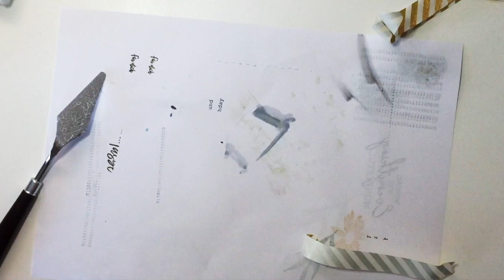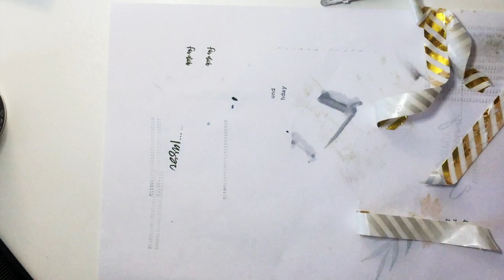Monochrome Struktur-Kunst auf Leinwand-Karten | Anleitung mit Stampin'Up! Produkten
In diesem Video nehme ich dich mit zur Gestaltung kleiner Kunstwerke auf Minikarten. Dazu gibt es ein paar Tipps zur Verwendung von Struktur-Paste.
Viel Spaß beim mit- und nachmachen.

Dieses Video ist im Rahmen eines Instagram-Hop der stempelbuddies entstanden.

verwendetes Material:
- Stempelset "Season of Chic" (DE: Jahreszeiten-Mix)
- Farbkarton in Grundweiß und Seidenglanz
- Spezialpapier Leinen
- Versamark-Stempelkissen und silbernes Embossingpulver
- Strukturpaste in Matter Optik
alle genannten Produkte von Stampin'Up!
- Versamark Stift
Alle Produkte sind selbst gekauft.